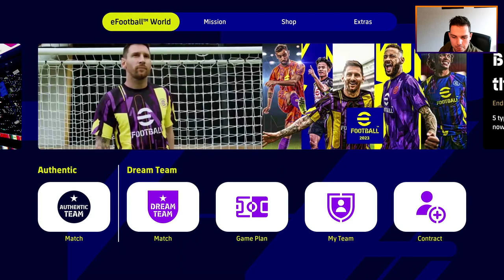eFootball 2023 | BEST MATCHES SINCE V1.0 - DREAM TEAM EP 46